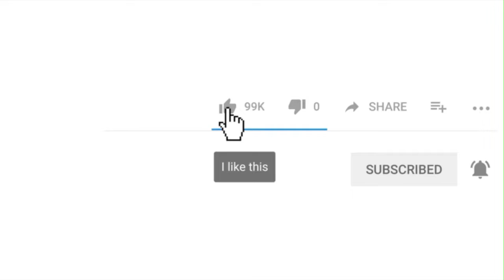Manchester United vs Inter Milan 1-0 Highlights & All Goals | International Club Friendlies 2019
Manchester United
Inter Milan